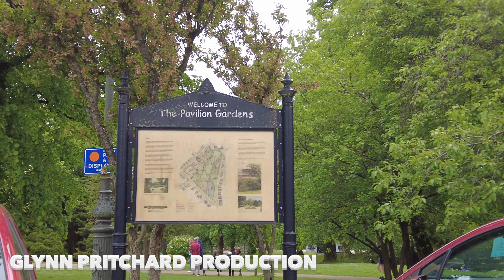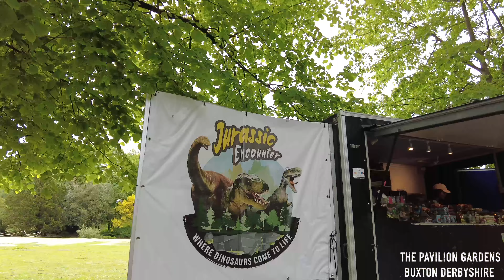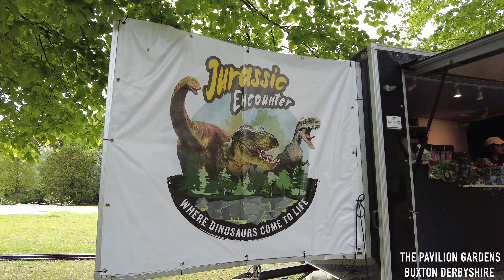BUXTON THE PAVILION GARDENS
The Pavilion Gardens
The Pavilion Gardens is a beautiful, historic venue dating back to 1871 which superbly shows off the Victorian splendour of Buxton. Set within twenty three acres of magnificent, landscaped gardens and play areas, the venue provides the perfect setting for fun and relaxing family days out, with great food and drink, shopping and over 100 events and festivals throughout the year.